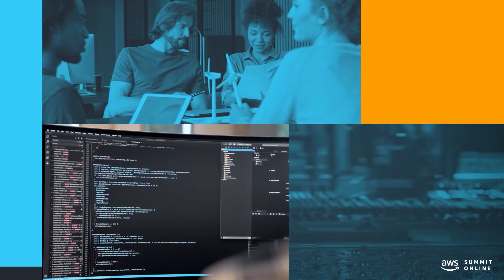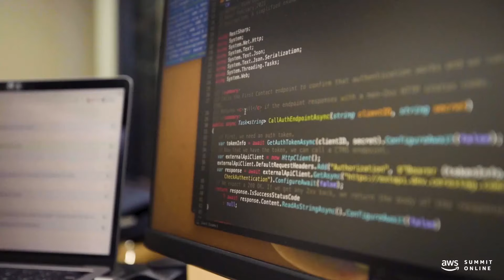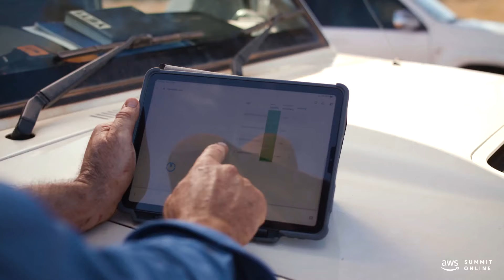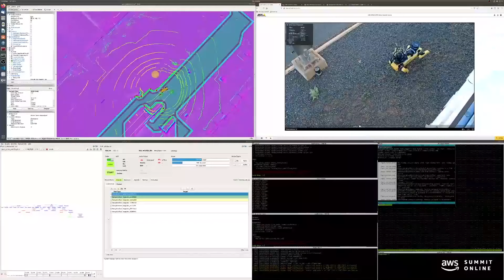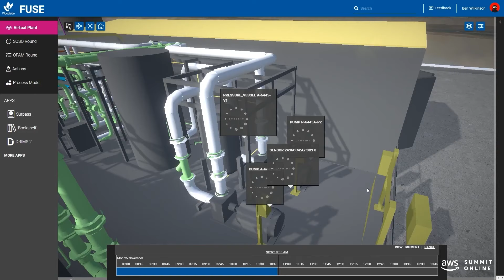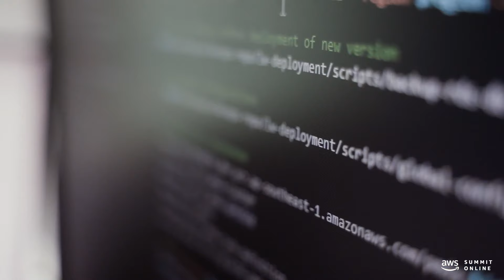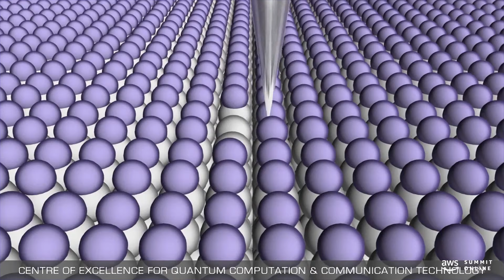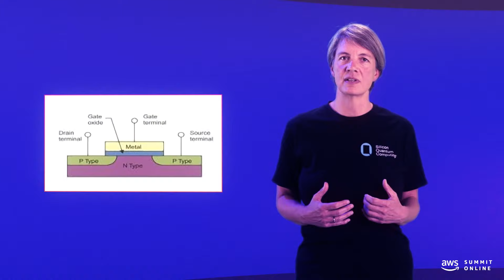AWS Summit ANZ 2021 - Keynote Day 2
The next decade will see huge industry disruption requiring new levels of innovation faster than ever. Join Quinton Anderson, Director of Solution Architecture and Head of Technology, AWS Australia and New Zealand, as he addresses the innovation era and analyses the major technology trends affecting us here and abroad. He is joined by builders from CeresTag, Presagen, and Woodside who dive deep into how they are accelerating their innovation journey. Also joining Quinton is Australian of the Year 2018 and Director of Silicon Quantum Computing, Professor Michelle Simmons, who shares the latest developments in quantum computing.

To see what’s coming up from Amazon Web Services in Australia and New Zealand,